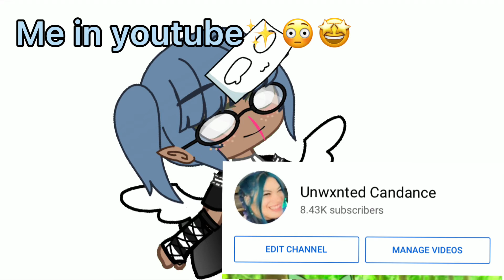You know where i got inspired from